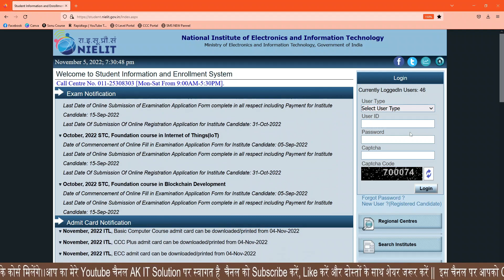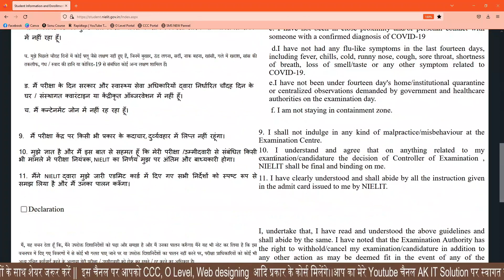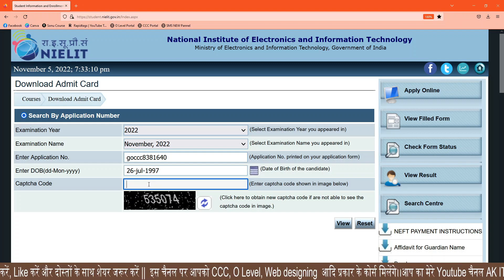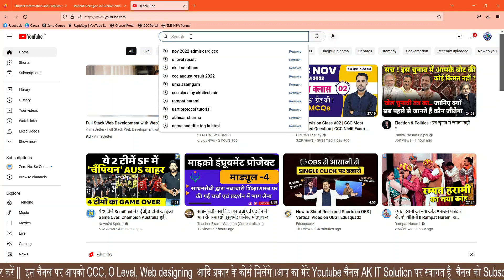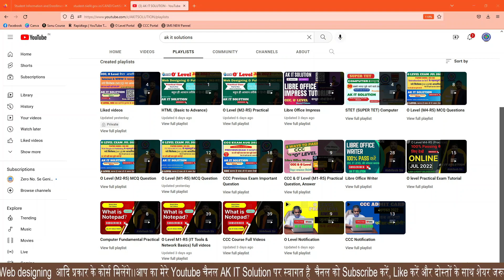CCC Nov ka Admit Card Kaise Download Kre || How to Download Nov 2022 CCC Admit Card || Nov 22 admit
ccc by akhilesh sir
triple c ka admit card kaise download karen
o level
how to download ccc november admit card 2022
ccc november exam 2022 admit card
ccc november exam 2022
ccc admit card october 2022
ak it solutions
ccc admit card november 2022